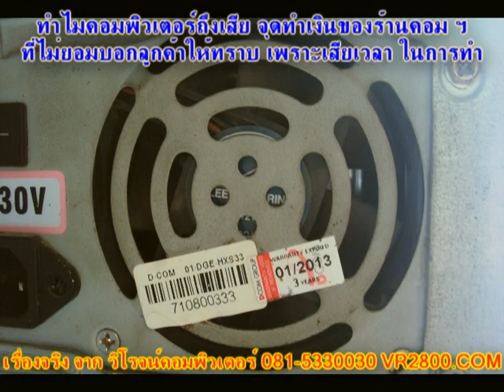ซ่อมคอมพิวเตอร์ เสีย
ซ่อมคอมพิวเตอร์
บริืการซ่อมคอมพิวเตอร์ถึงบ้าน รับซ่อมคอม ช่างซ่อมคอม  บริการ ซ่อมคอมนอกสถานที่ รับแก้ปัญหา คอมพิวเตอร์ ถึงที่บ้าน บริษัท สำนักงาน ร้านค้า ออฟฟิศ อพาร์ทเม้น คอนโด โรงเรียน โรงพยาบาล รีสอร์ท โรงแรม ทีพัก